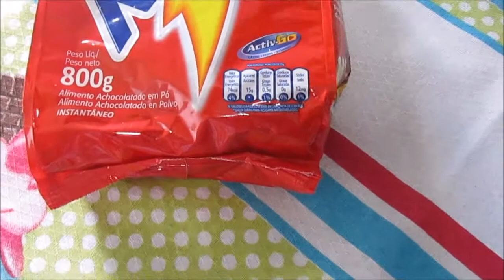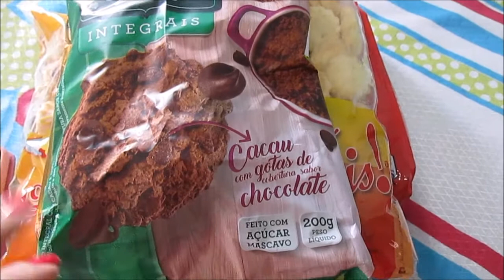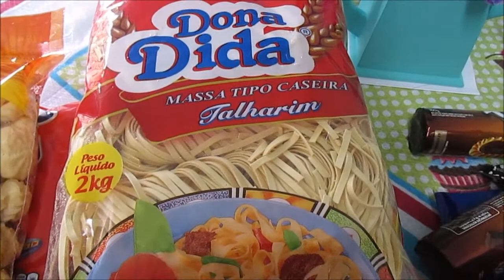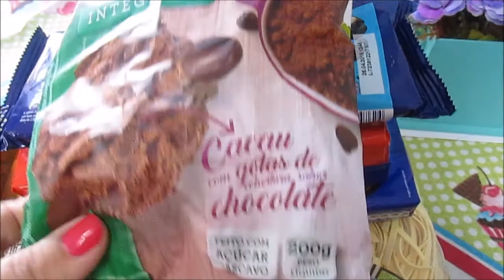COMPRINHAS DE MERCADO